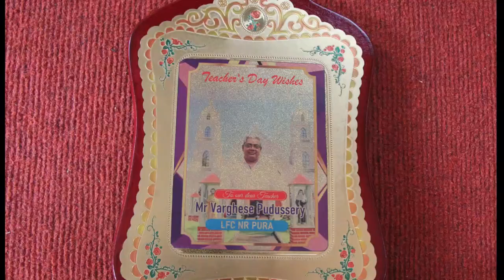TEACHERS DAY WISHES || LFC NR PURA